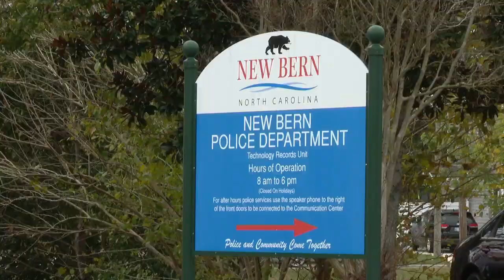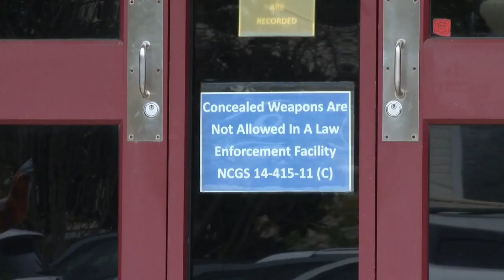New Bern Police to receive grant from U.S. Department of Justice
The New Bern Police Department has been awarded a $350,000 grant to continue implementing a program aimed at helping people with mental health and substance abuse issues.